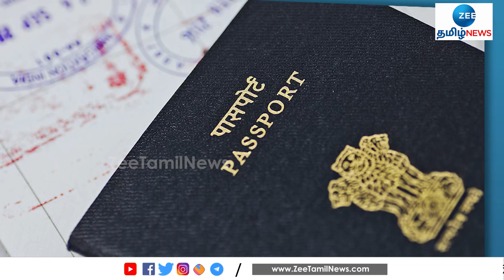Srilanka | India | No Visa | Free visa | இலங்கை செல்ல இனி விசா தேவையில்லை!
இந்தியாவில் இருந்து இலங்கை வருவதற்கு விசா தேவையில்லை அந்நாட்டு அரசு அறிவித்துள்ளது.